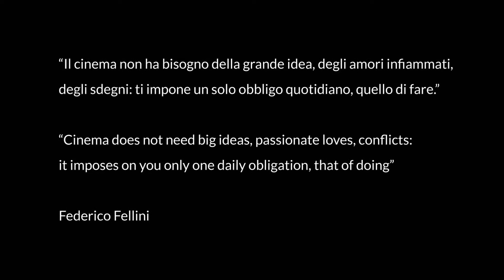Masterclass | Federico Fellini